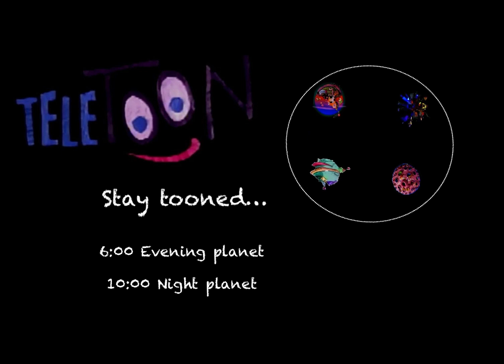Teletoon (1997) - Orbit Schedule Board (fanmade)